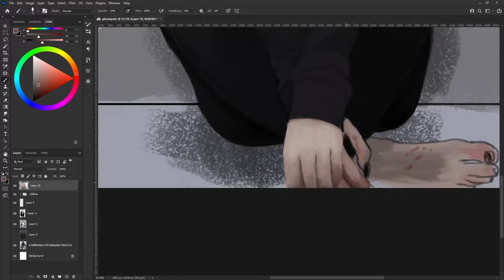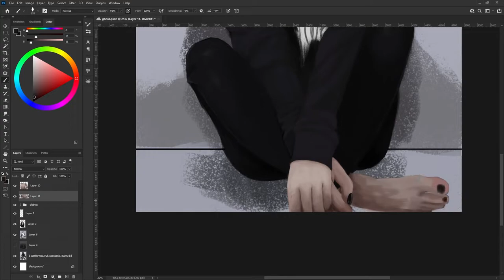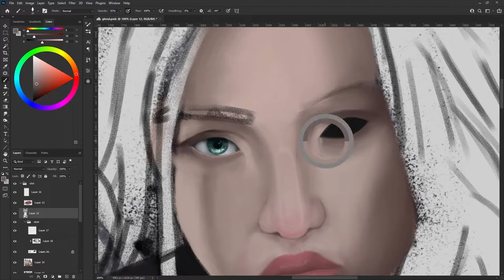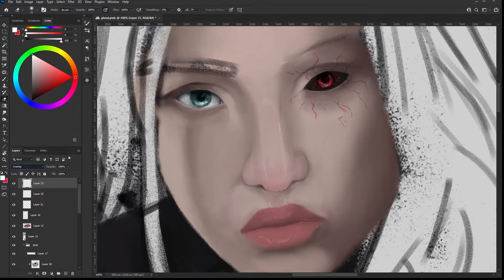GHOUL / digital art